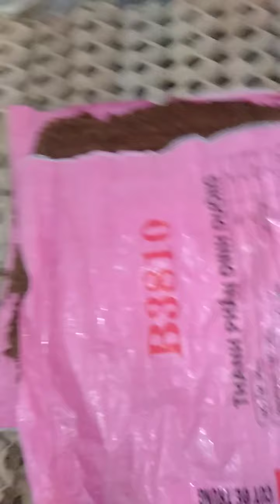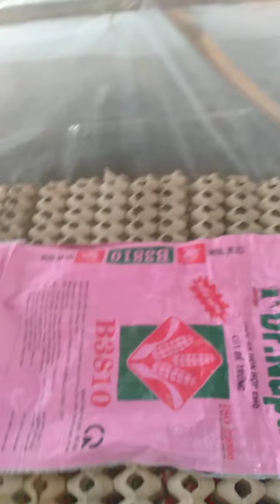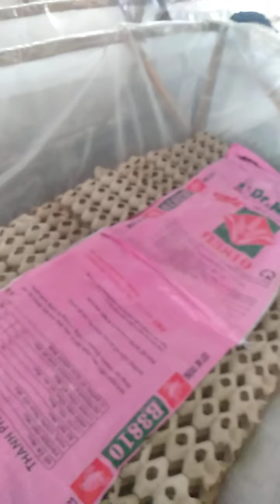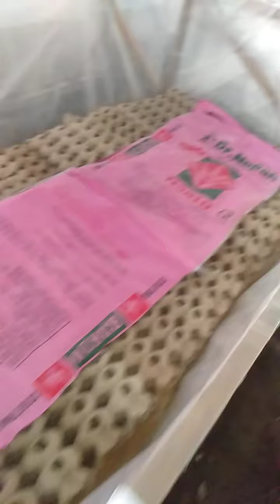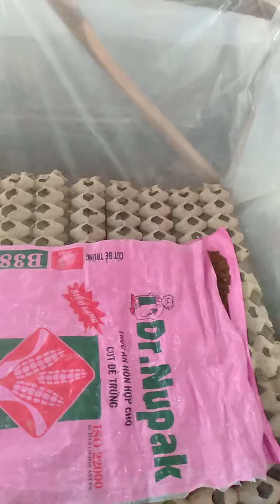Hứớng dẩn chi tiết cách xuống giống dế và cho dế con ăn .0947 0917 41